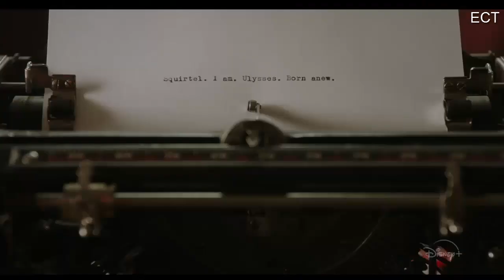Flora And Ulysses Trailer #1